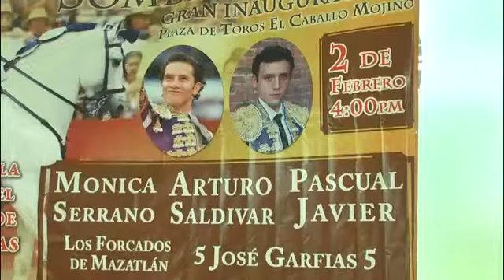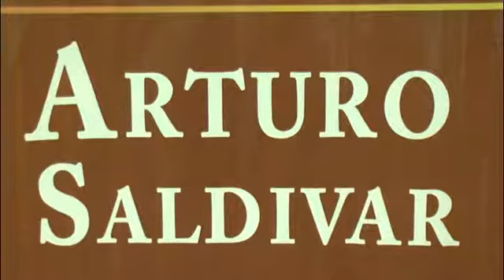Presentan Cartel Taurino de la FERECA 2015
Mónica Serrano, Arturo Saldívar y el español Pascual Javier se presentarán en la corrida inaugural de la Plaza de Toros El Caballo Mojino en Sombrerete.